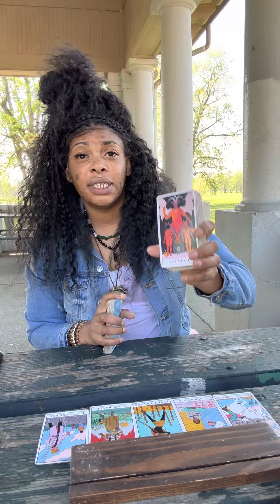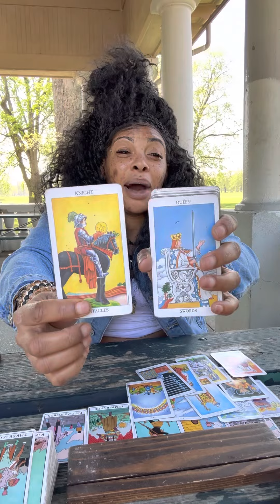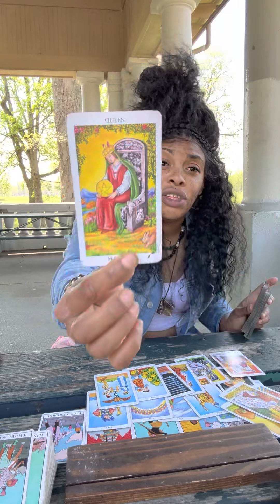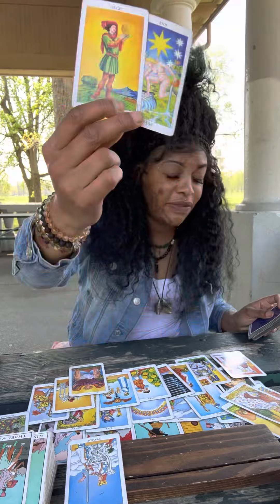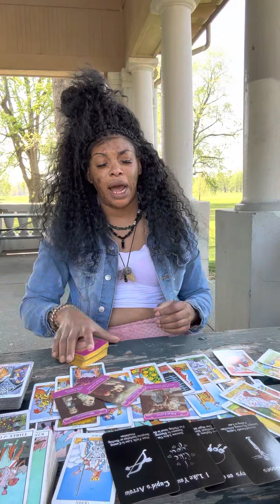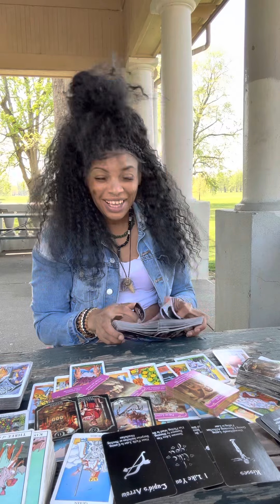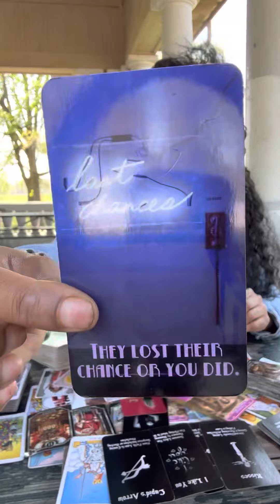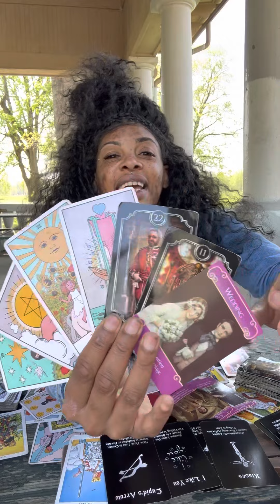Sagittarius ♐️Where the Hell Did They COME FROM🧐U about to B SHOCKED😯 “Baby I Need U” “Baby I 💖U”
WusUP Spiritual Gangsta GANG GANG COLLECTIVE!
I TRULY LOVE YOU AND IM HERE FOR YOU💞 I Illuminate NEGATIVE ENERGY✅ Inspire✅ Educate✅ Motivate✅ and Uplift✅ You on your SPIRITUAL HEALING JOURNEY😇

First you want to decide on What type of reading would you like✅
General- $111❤️ 60 min
Love-$111❤️ 60 min
Career-$111❤️ 60 min
LifeSpread is a personal reading Pertaining 5 Sections (Home, Love, Career, Personal and Future)- $222❤️
One Question and Answer $25❤️
Two Questions Two Awnsers $45❤️
Vent Sessions with Advice and Prayer (30 Minutes)-$50
All Readings come with Clarification, Oracle cards Prayer and Affirmations💝
You will Receive your reading shortly after!!
We can conduct your reading Live on FaceTime or Google Duo. Whichever you prefer!!!
All I can say is when connecting with me your life is about to change tremendously for the Best💞
I can’t wait to meet you Gang😊
See you soon!
ALSO YOU CAN GO TO
FACEBOOK: ShaQueen Sheppard (INBOX ME)

FACEBOOK HOME PAGE-ShaQueen Sheppard
FACEBOOK BUISNESS PAGE... ShaQueen The Guidance Goddess
Instagram: ShaQueens Tarot or ShaQueen Sheppard

SHAQUEENS SPIRITUAL PRODUCTS!
Black Tourmaline Necklace (Made by Myself) -(Gold or Silver)-$70
Chakra Bracelets (Black Tourmaline…White Lava…Brown Tigers Eye)- 1 for $15 or 2 for 25
Sage Bundles- $15
Sage Crystal Bundle’s-$60
Sage Chakra Bracelet Bundles-$50
SHIPPING AND DELIVERY will be added to your Total-$15
You can watch SHAQUEENS SPIRITUAL PRODUCT VIDEO TO SEE PRODUCTS FOR YOURSELF UNDER LIVE VIDEO SECTION🥰

I appreciate all the love and support and make sure yall.
IM HERE TO KEEP IT REAL AND HELP YOU HEAL🙌🏽